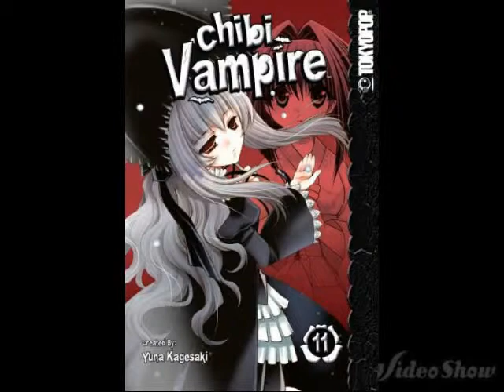Only the Fairy Tale - Miyamura Yuko - Slideshow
My 2nd slideshow feat. Only the Fairy Tale from Mai Hime.